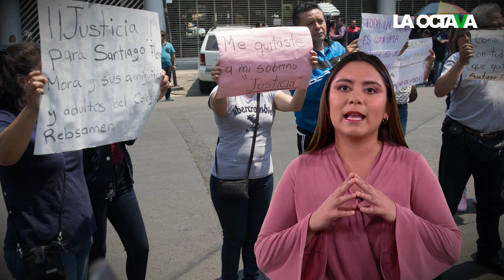A CINCO AÑOS de la TRAGEDIA del RÉBSAMEN: MISS MONY en PRISIÓN y AUTORIDADES RESPONSABLES LIBRES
El 19 de septiembre de 2017, el sismo que sacudió Ciudad de México derrumbó uno de los inmuebles que componían el Colegio Enrique Rébsamen en la zona de Villa Coapa, al sur de la capital mexicana. ¿Qué ha pasado tras esta tragedia que sacó a relucir lo peor de la corrupción en alcaldías de la ciudad?